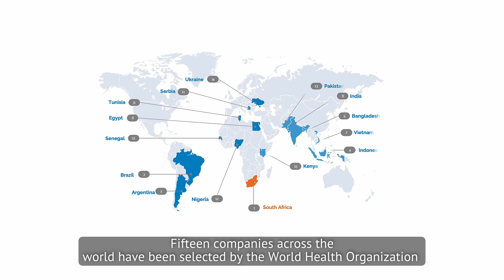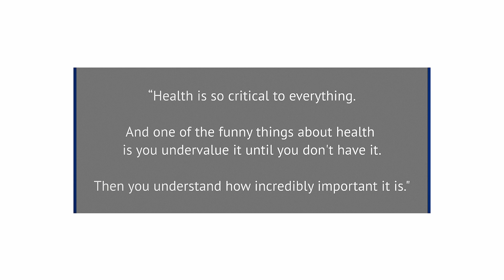The mRNA Technology Transfer Programme: 15 Partners in LMICs and a Hub in South Africa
The mRNA Technology Transfer Programme is a global initiative co-led by WHO and MPP that aims to improve health and health security by establishing sustainable, locally owned mRNA manufacturing capabilities in and for low- and middle-income countries (LMICs).The programme is based around a technology transfer “Hub” Afrigen, which is located in South Africa. They will provide the technology development, training and technology transfer, and currently 15 Programme Partners in LMICs across the world are receiving training and technology from the Hub and will then produce and sell products commercially. Its core concept is empowerment.